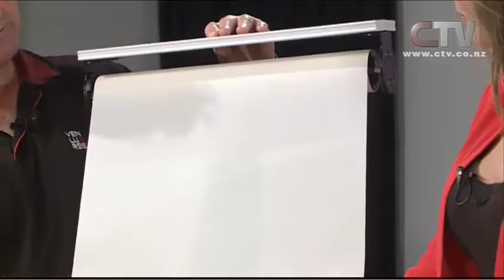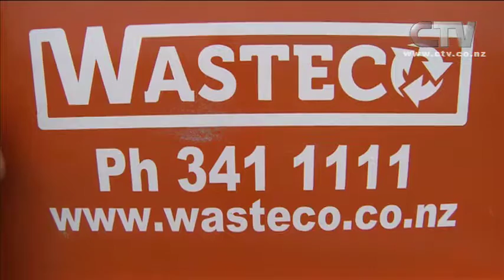Lets Go Shopping - December 23rd